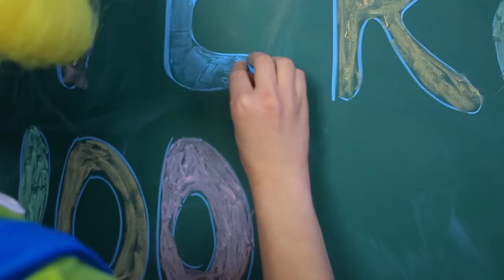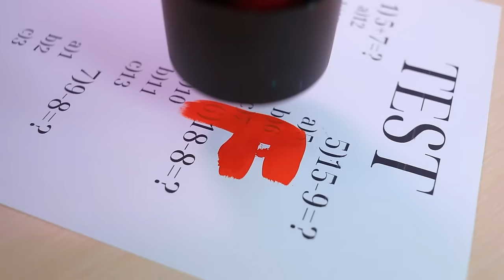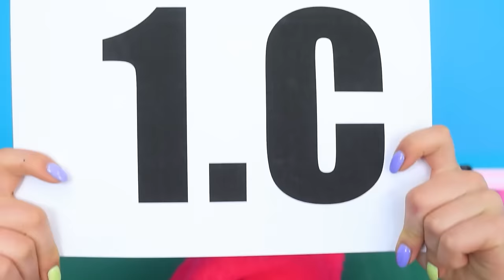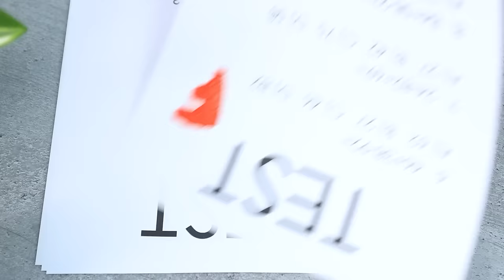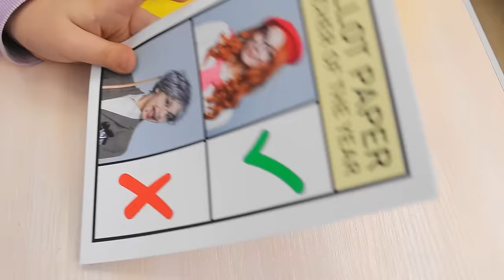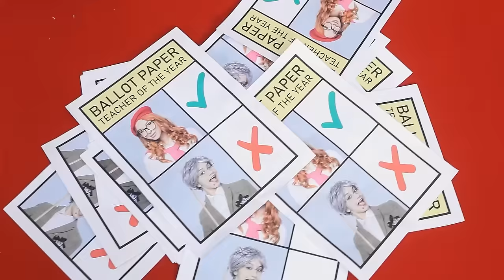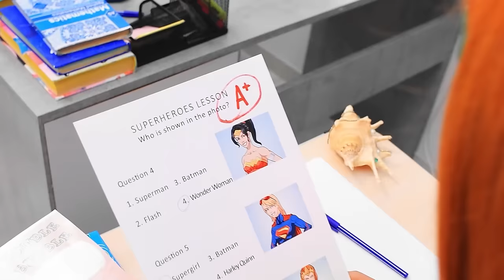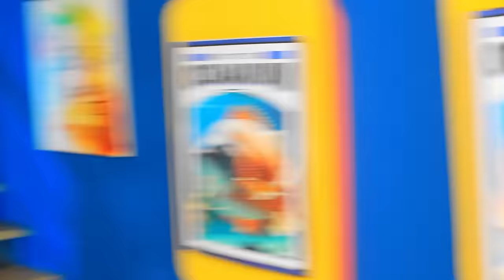Miss Delight at Poppy Playtime School! CatNap vs DogDay at School! Good Teacher vs Bad Teacher!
Welcome to the ultimate showdown at school between CatNap and DogDay! Join us as we witness the clash between two iconic characters in "CatNap vs DogDay at School!"
In this thrilling competition, CatNap and DogDay will face off in a series of challenges to prove who reigns supreme in the classroom. From academic quizzes to extracurricular activities, watch as they put their skills to the test.
But that's not all! The rivalry extends to the faculty as well, with Miss Delight taking on the role of the good teacher, while her counterpart embodies the role of the bad teacher. Who will win the title of the ultimate educator?
And let's not forget about the Smiling Critters from Poppy Playtime 3! These adorable yet mischievous creatures are sure to add an extra layer of excitement to the competition.
Join us as we dive into the world of "CatNap vs DogDay at School!" Who will come out on top? Tune in to find out!